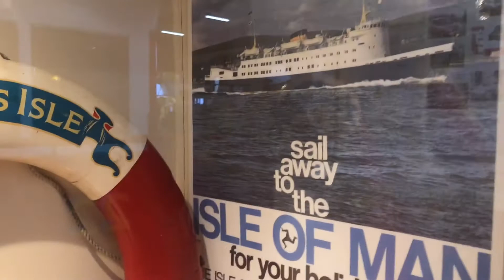Jurby transport museum, Isle of Man